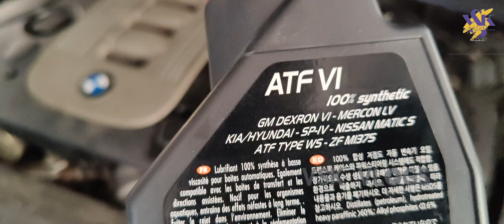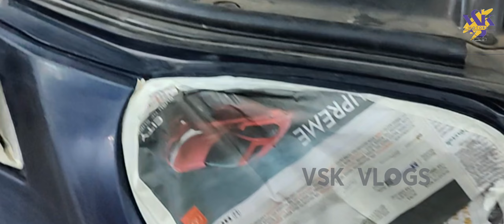1 Day ல BMW General service முடிஞ்சுரும || இவ்ளோ வேகமா BMW GENERAL SERVICE || VSK VLOGS TAMIL|| VVT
1 Day ல BMW General service முடிஞ்சுரும் || இவ்ளோ வேகமா BMW GENERAL SERVICE || VSK VLOGS TAMIL|| VVT

VSK MOTORS